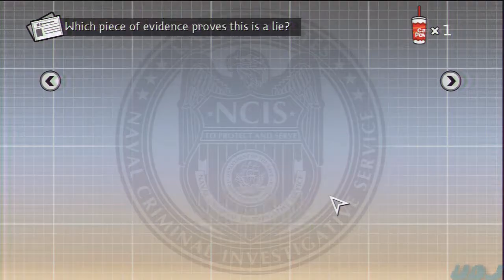Let's Play NCIS: Episode 12: National Central Information Servers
When did they ramp the difficulty up?